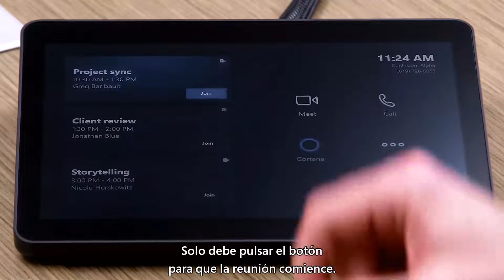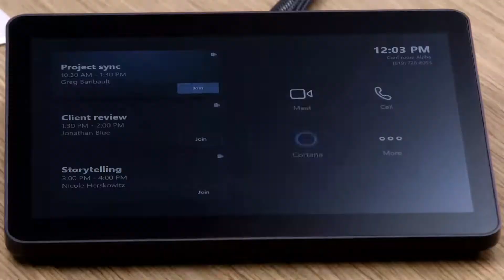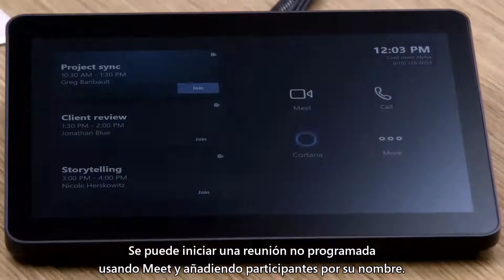Salas de Microsoft Teams: cómo unirse a una reunión en Salas de Microsoft Teams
Las salas de reunión de MicrosoftTeams reducen la distancia entre los usuarios que trabajan de forma remota y los que están en la oficina, y permite que a todos se les pueda ver y escuchar, teniendo una participación completa desde cualquier lugar.

Descubre cómo usar:
-Unirse en un clic
-Acceso directo de invitados
-Cortana
-Acceso por proximidad

Y además cómo:
-Iniciar una reunión no programada
-Finalizar una reunión

¡Regístrate al canal para descubrir todas las formas en las que puedes usar Microsoft Teams!